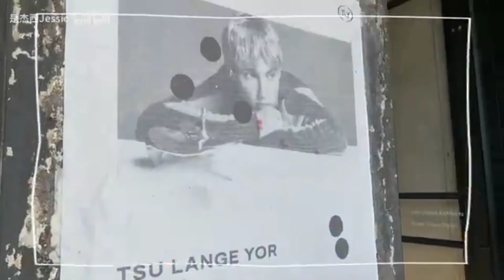Troye Sivan meeting a fan